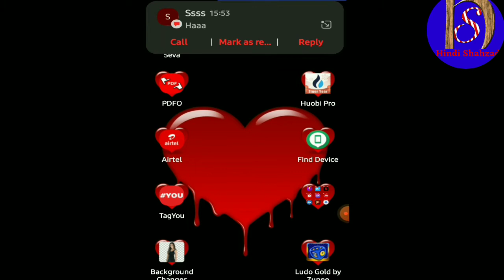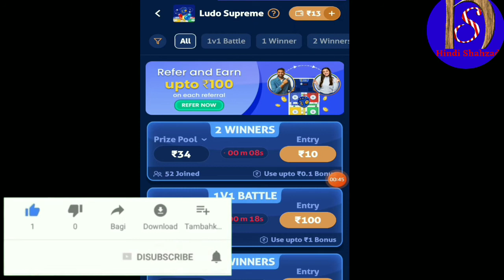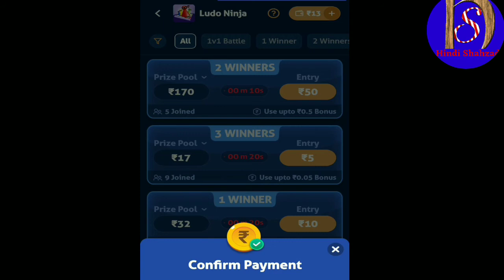Free me paise kaise kamaye | Online paise kaise kamaye free me | Free game khelkar paise kamaye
My Refrrel code. 80XXXBMSF6
1 Free me paise kaise kamaye
2. online paise kaise kamaye 2022
3. game khelkar paise kamaye
4. free me paise kaise kamaye
5. free me paise kaise kamaye app se
About this video aaj ki is video me ap jaanenge ki free me paise kaise kamaye ya online paise kaise kamaye
Ap isme game khelkar acha income kar sakte hain dosto
I hope ye video ap ko bahot pasand aayega
Kisi bhi tarah ka problem ho dosto ap hame coment karke puch sakte hai mai uska jawab dunga